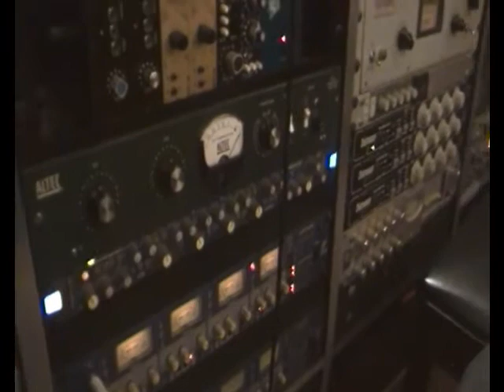High Hazels In the Studio